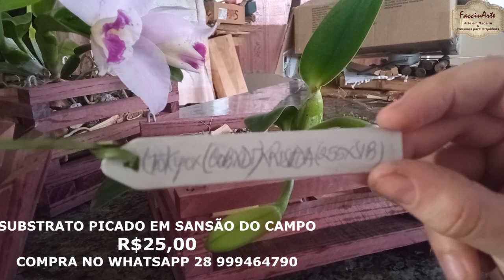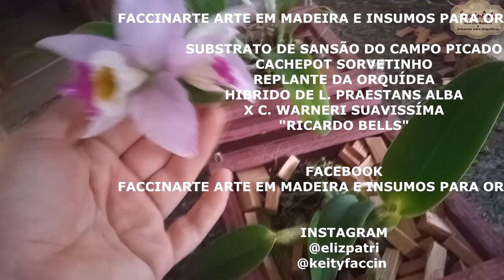FÁCIL CULTIVO DE ORQUÍDEA - L. PRAESTANS ALBA X C. WARNERI SUAVÍSSIMA - SANSÃO DO CAMPO E CACHEPOT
Keity não resiste e mostra o replante de um híbrido de espécies raras. Lindíssima orquídea. Onde ela utiliza o substrato sansão do campo picado à mão.  Somos de Castelo, interior do Espírito Santo.
edição de vídeo: ELIZANGELA PATROCÍNIO
Outros canais:
CACHEPOT COM MADEIRA ROXINHO - PLACA BRAÚNA, SANSÃO DO CAMPO - PEÇAS ARTESANAIS EM MADEIRA - PILÕES - GAMELAS - TÁBUAS DE CORTE - SUPORTES DE CANECAS - SUPORTES PARA PLANTAS E BUFES - PORTAS CHAVES - ETC - SUBSTRATO NOBRE PARA ORQUÍDEAS - CACHEPOTS - PLACAS BRAUNA - CASCAS PEROBA - BOLACHAS DE SANSÃO DO CAMPO
ENCOMENDAS NO WHATSAPP COMERCIAL 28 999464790